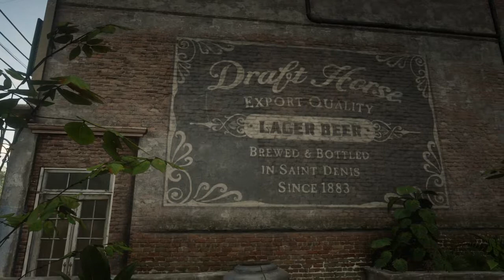Street Music Players - Red Dead Redemption 2